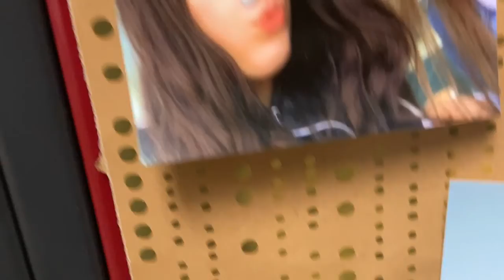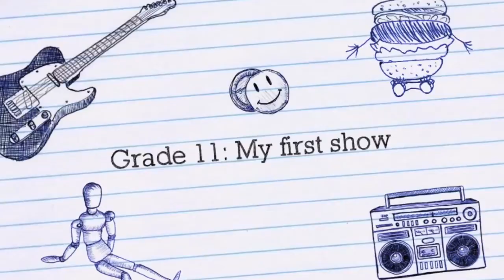The Next Chapter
This is my dance high school autobiography. It highlights specific moments during my time at Father John Redmond and reflects on the last four years of my life.